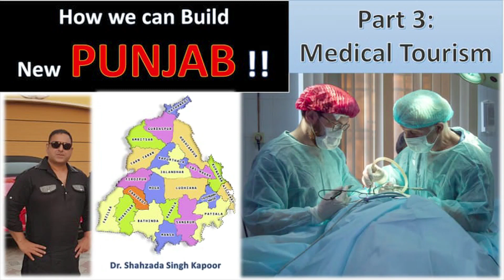Part 6 : China Model To boost Punjab Industry. How we can build new Punjab !!. series of 10 parts.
Part 6: China Model To boost Punjab Industry. How we can build a new Punjab !!. series of 10 parts.
Thanks.
Dr. Shahzada Singh Kapoor